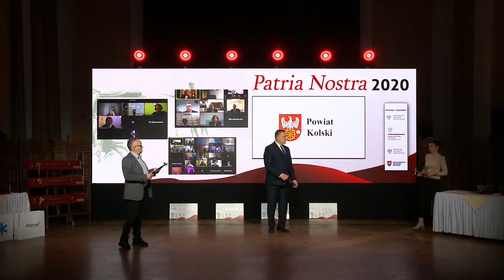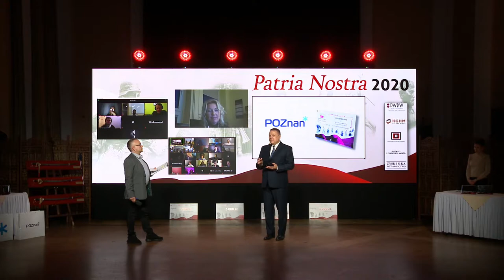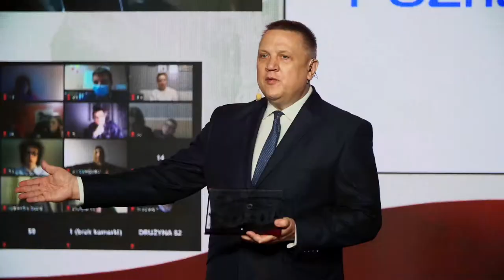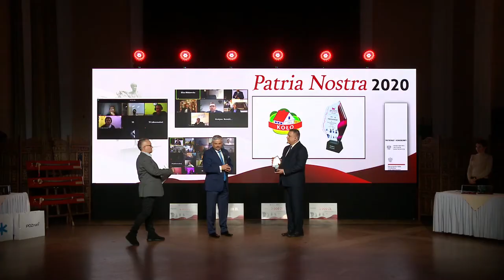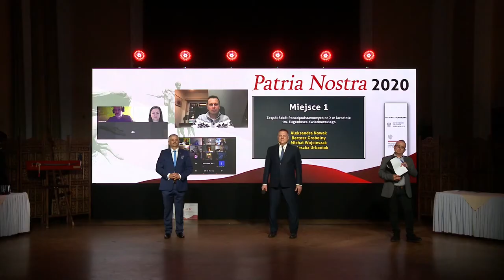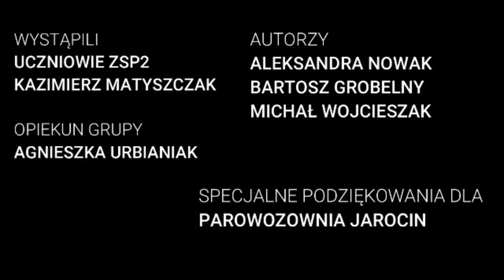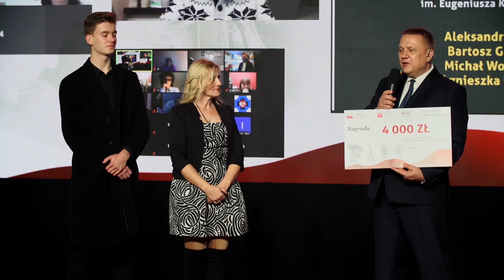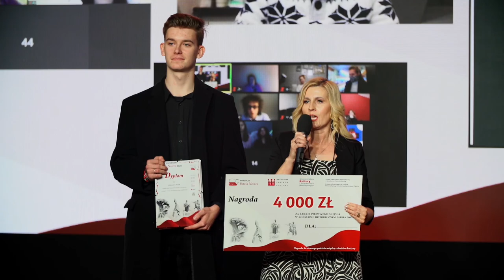PN5 WLP POWIAT KOLSKI PRZYDENT POZNANIA KOŁO